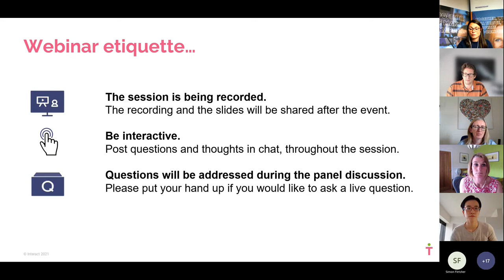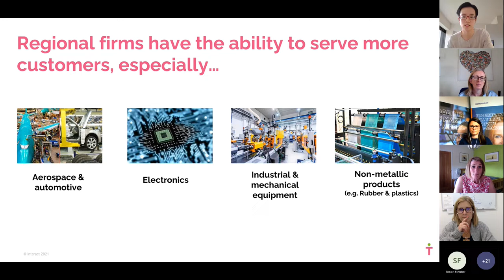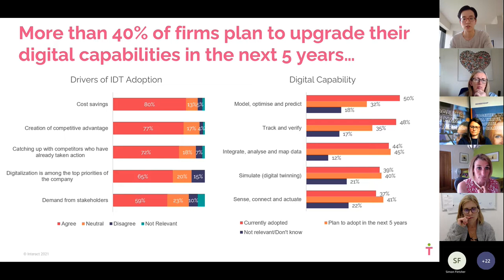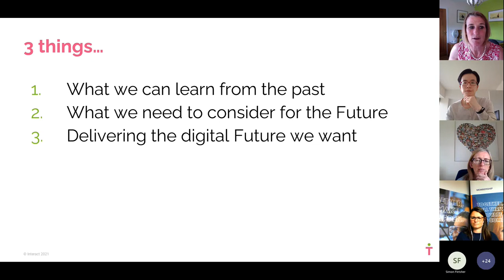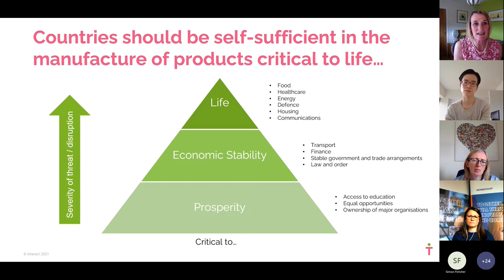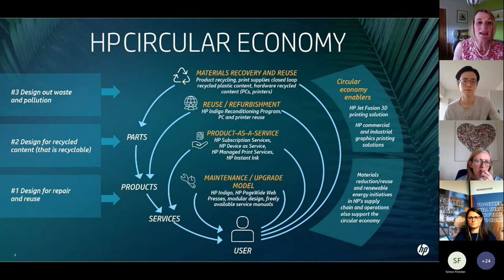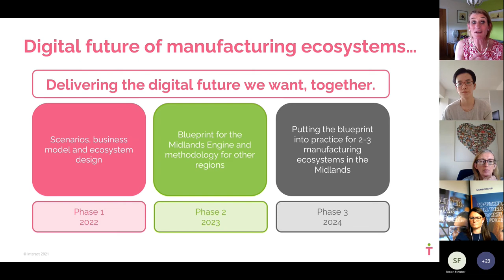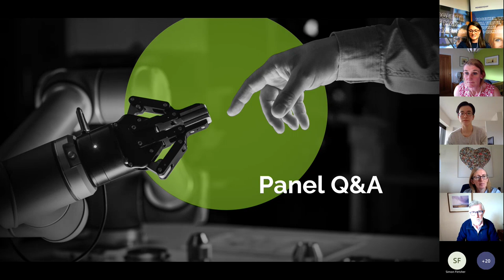Future of Digital Manufacturing Ecosystems - Launch Webinar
UK manufacturing supply chains have been tested to their limits by the global disruptions of recent years, from Brexit to COVID 19 and the crisis in Ukraine. To regain competitiveness during this turbulent time, firms are urged to take stock of their supply chains and consider:

• What could the future of UK manufacturing look like?

• What are the associated business models?

• How can they leverage industrial digital technologies to create a more sustainable, responsible future?

This webinar examined the results of a survey of manufacturing firms in the Midlands region and launching the ‘Future of Digital Manufacturing Ecosystems’ project. This is a joint programme between the InterAct Network led by Professor Jan Godsell (Dean of the School of Business and Economics, Loughborough University), Make UK and Midlands Engine.

InterAct is funded and overseen by Made Smarter Innovation and the UKRI Economic and Social Research Council.

If you enjoy our videos, please leave a comment 💬 or like 👍 to let us know!

✉️ Do you have questions, or want to collaborate with us?